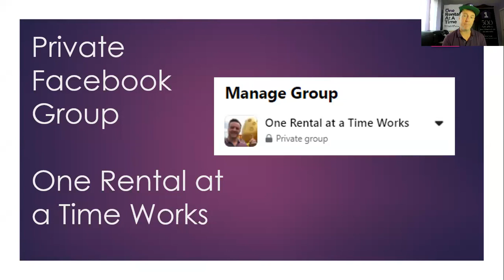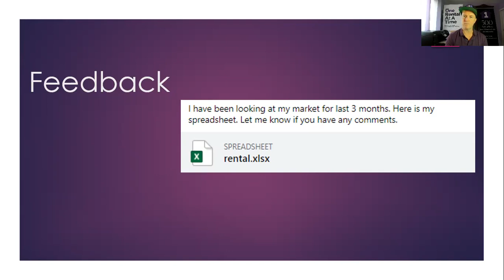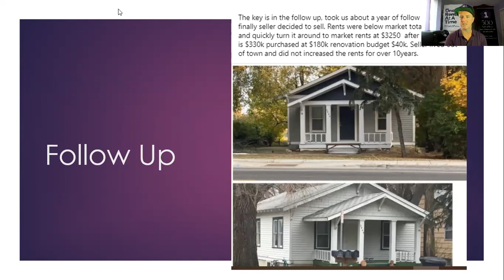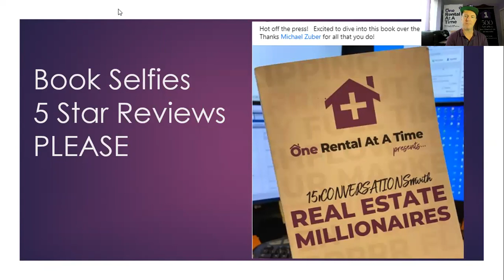Do you belong to a Community that Will Motivate You, Hold you Accountable & Celebrate your Success?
9th Grade Drop Out, House Hacking and Lumberjack Landlord